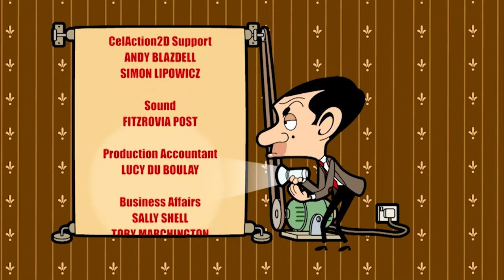WRESTLE Bean | (Mr Bean Cartoon) | Mr Bean Full Episodes | Mr Bean Comedy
Mr Bean becomes an accidental wrestling champion, with help from two little old ladies!